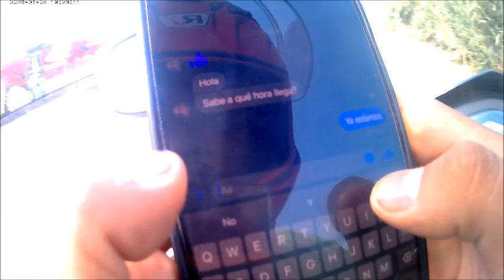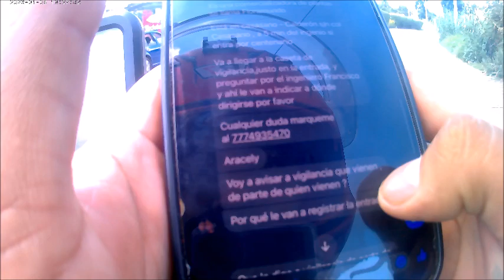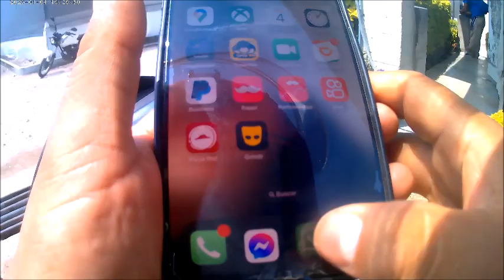DIDI REPARTIDOR || entregando desayuno sorpresa